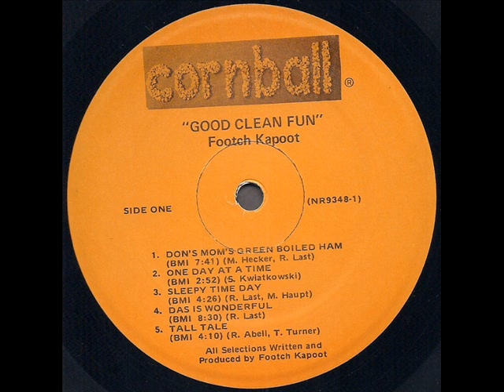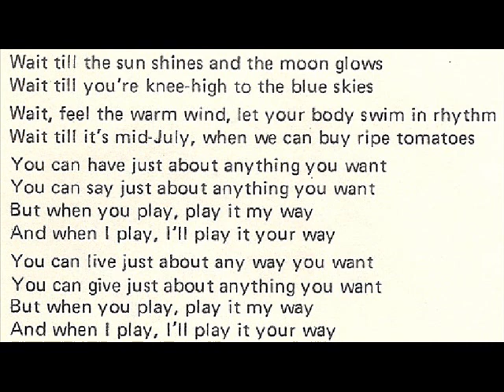Footch Kapoot "Good Clean Fun" 1978 *Das Is Wonderful*